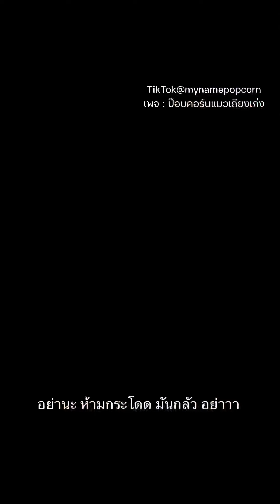ตุ๊กแกอีกแล้วหรอ😨😨 ป๊อบคอร์นแมวเถียงเก่ง โพนี่น้องพี่ป๊อบ cat แมวจับตุ๊กแก ￼